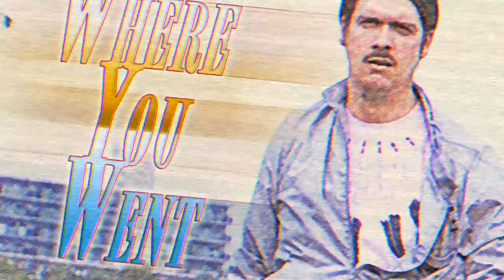Tv15 2012: Positive Projections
This year we will highlight a number of local artisans and even heros. Including one hero and that is Chet Goodwynn (a.k.a. "Chance Goodheart"), a local man who turned a tragedy into a top 40 pop hit in an act of good samaritin inspiration.